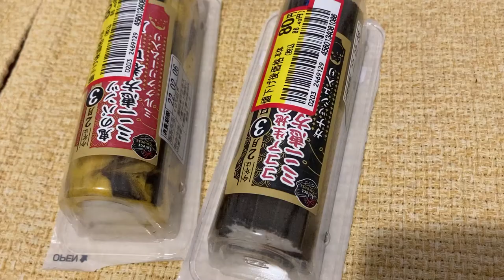【おんなふたり暮らし】節分の夕飯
去年は売り切れだったので、今年は予約して購入したスシローの恵方巻＼(^o^)／ぜいたくぅ～♪
【チャンネルページ/地味めなふたりの日常】